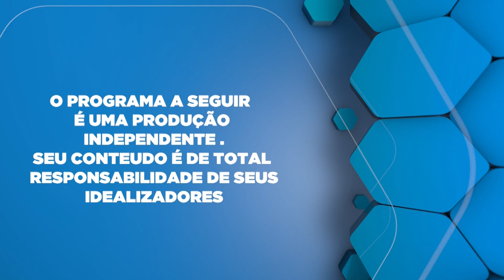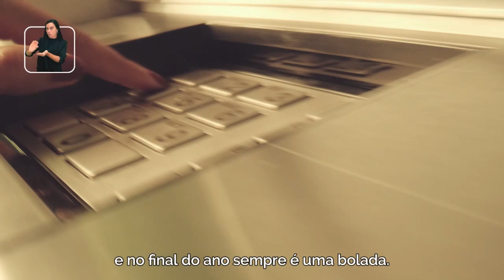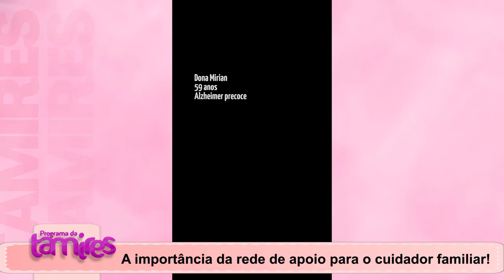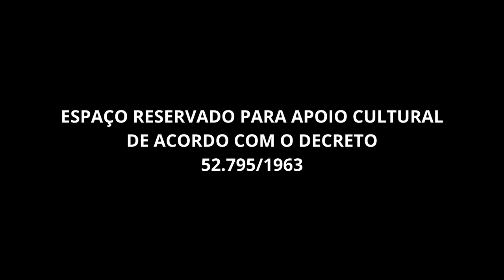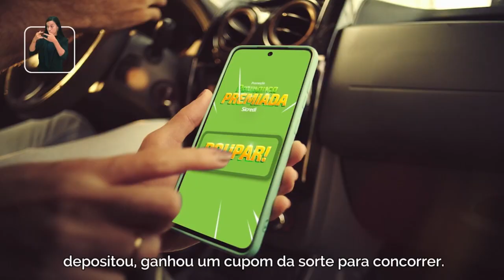A importância da rede de apoio para o cuidador familiar!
Mauro Sérgio/Governador eleito do Lions!
Victor Nascimento/músico e cuidador familiar e influenciador digital!
Francis Nascimento/presidente da associação cuida família!